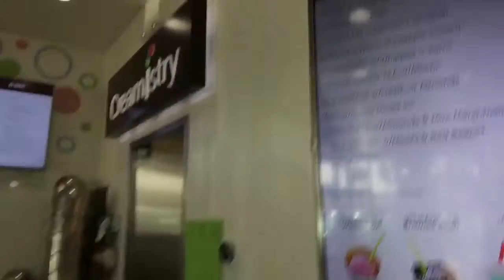Vlog #23: Creamistry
Filming a new show with Philip Wang of Wong Fu Productions for ISAtv. We visit Creamistry, a nitrogen infused ice cream parlor. After the shoot, Creamistry and Wong fu got us all ice cream. The ice cream was really good!

Featuring Chloe Uyehara, Michelle Truong, Grace Park, Alex Oh, Ashley Matsunami, Dan Matthews and Philip Wang.

all shot on an iPhone 6